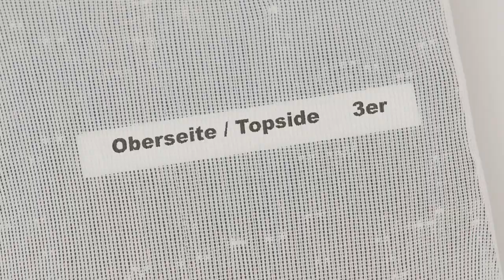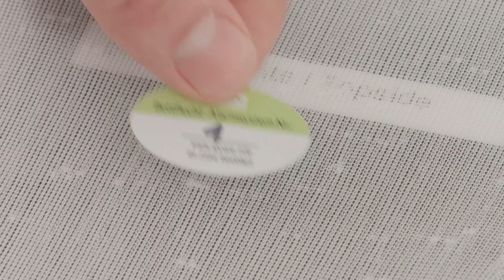IQcare Bettfluchtsystem | Häusliche Pflege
In diesem Video zeigen wir Ihnen die Installation und den Einsatz des privaten IQcare Bettfluchtsystems mit dem mobilen Funkempfänger und Alarmgeber.

00:12 Inbetriebnahme des Bettfluchtsystems
01:20 Aufbau und Funktion der DEKU3 Pflegematratze
01:48 Installation der Bettfluchtsensoren
02:33 3er Bettfluchtsensoren
02:43 5er Bettfluchtsensoren
03:28 Einbau der Bettfluchtsensoren in die DEKU3 Pflegematratze